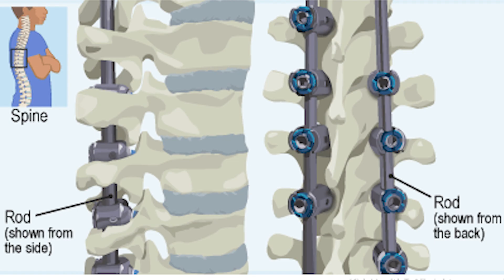ඇන දමා කොන්ද සැකසීම | Spine preparation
Subtitle Enabled:  Click the [CC] button in the menu of the player and Select the Language

Doctors:
Dr.Prasanna Gunasena | Consultant Neurosurgeon
Dr.Dilshan Munidasa | Consultant orthopedic surgeon
Dr.Anil Weerasinghe | Assistant Neuro Surgeon

Creative Productions and Digital Content Developing by BEBRAND Creations